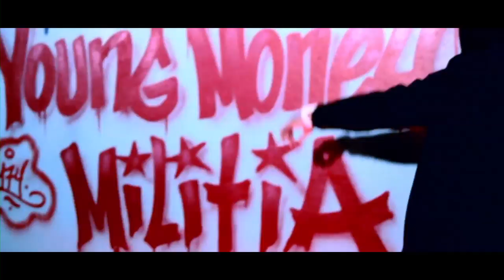Square Off - The Pain (feat. Cory Gunz)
Connect With Square Off